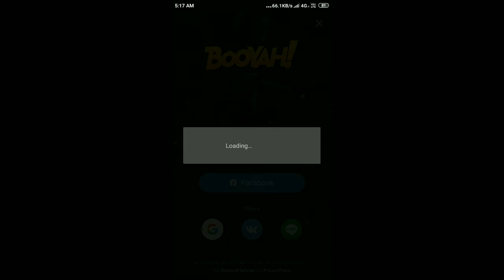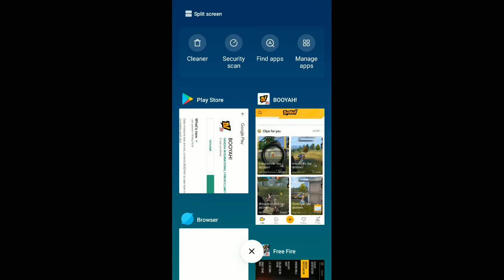Free Fire New Top Up Event.. Free Robot Pet सब को मिलेगा Free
Hello & Welcome Guys My name Is  MD PHOOL MAHAMMD , Welcome To PRO GAMING INDIA Channel.

Video Topic.
Free Fire New Spine Punk Event,
Free Fire Spine Punk Event Full Deatail,
Free Fire Robot Pet Free,
How To Get Free Robot Pet In Free Fire,
Get Free Pet Skin In Free Fire,

((((((((((((((((((PLEASE))))))))))))))))))))))))
))))))))))))))))))))))))))) TO ((((((((((((((((((((
))))))))))))))))) MY((((((((((((((((((((((((((((((
(((((((((((((((((((((((((((((CHANNEL))))))))))

)))))))))))))))))))) THANKS ((((((((((((((((((((
))))))))))))))))))))) FOR ((((((((((((((((((((((((
)))))))))))))))))WACHING (((((((((((((((((((((